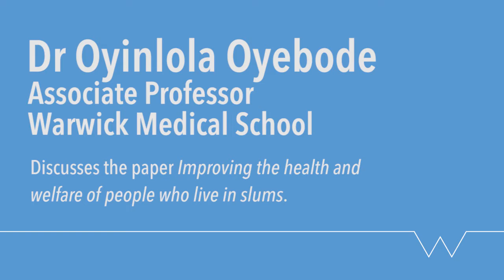Dr Oyinlola Oyebode: Improving the health and welfare of people who live in slums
Dr Oyinlola Oyebode (Associate Professor, Warwick Medical School) discusses the paper 'Improving the health and Welfare of people who live in slums'